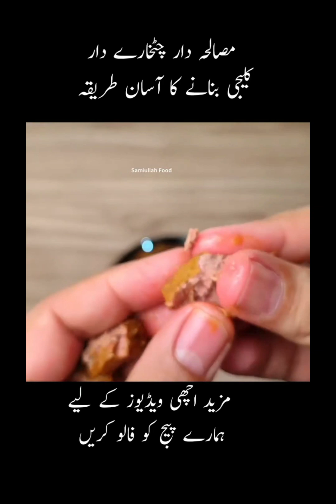4 quick recipes for he made |mazedar khane